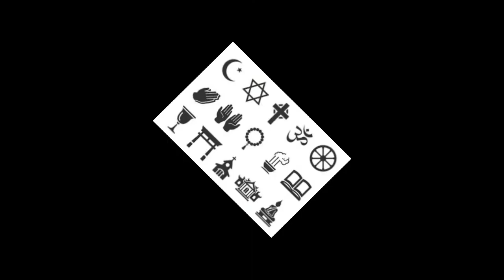Meanings of Different Eternity Symbols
name of the symbols
symbol of infinity
infinity symbol
ck eternity
1 eternity later
meaning of infinity symbol
eternity symbols
eternity symbol
zelda symbols
9 point star
fire emblem mystery of the emblem
eternity logo
7 symbols
gnostic symbols
what is the symbol of infinity
scarlet letter symbols
9 symbol
8 auspicious symbols
eternal name
nota symbol